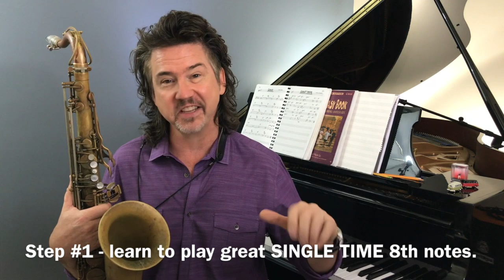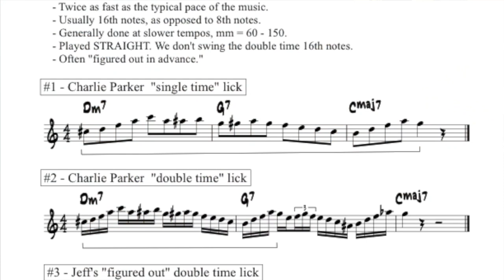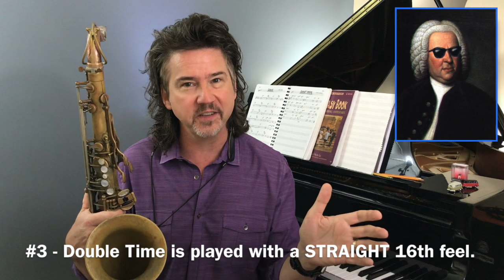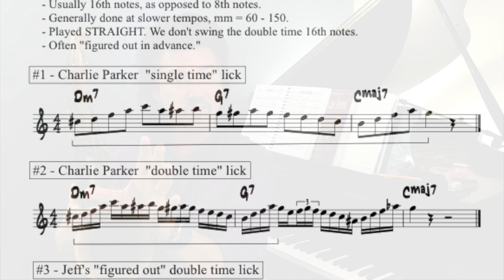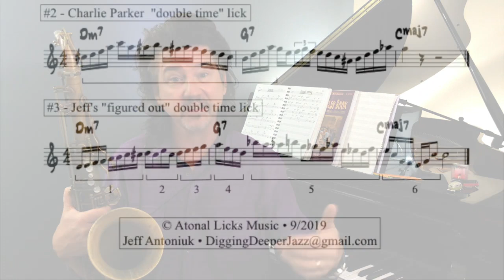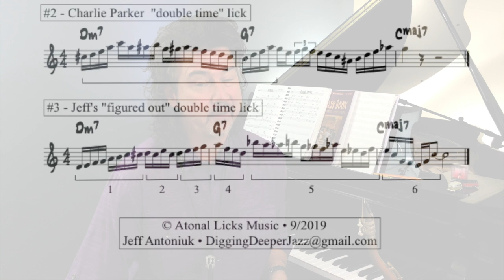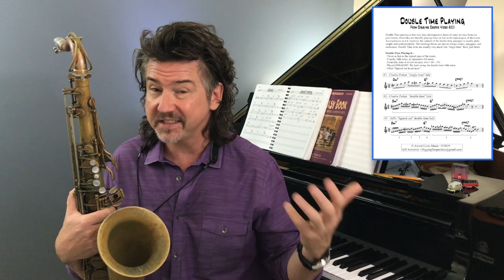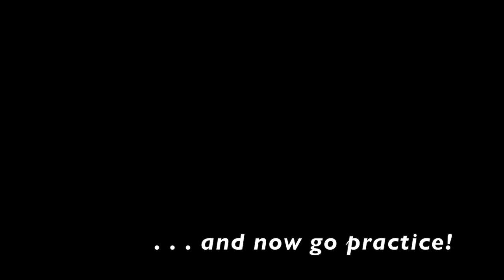Digging Deeper #120 - Double Time Playing & Charlie Parker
FOR ALL INSTRUMENTS - Welcome to DIGGING DEEPER. DDJ #120 is a "by request" video, after a bunch of you wanted to know more about how to play Double Time. I added it up, tore it apart, and figured out what I've been doing for years. We'll talk about the Time, the Feel, the Harmonic Structure, and the Tempos involved. Let's dig in to it!

• Write us for the pdf for this or any Digging Deeper Jazz video at DiggingDeeperJazz @ gmail.com